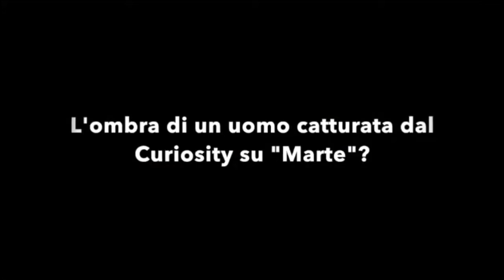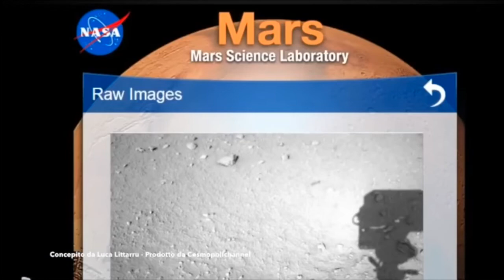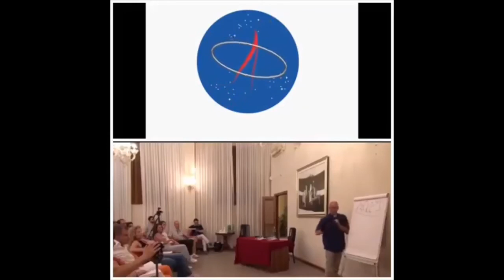Curiosity E Davvero Su Marte?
America Moon